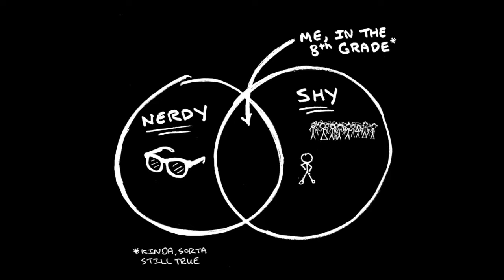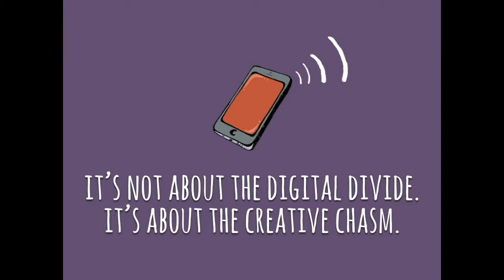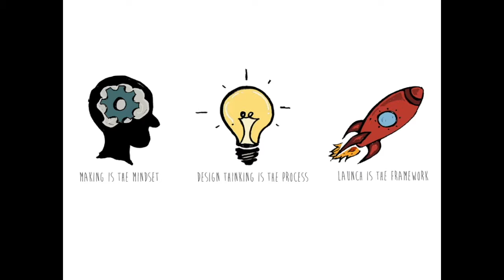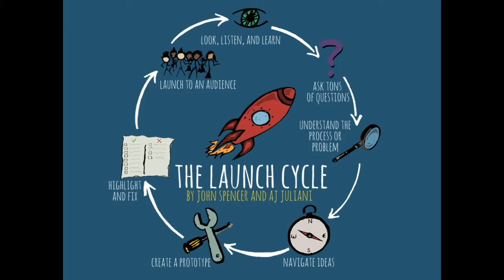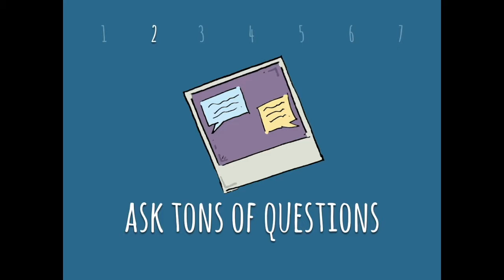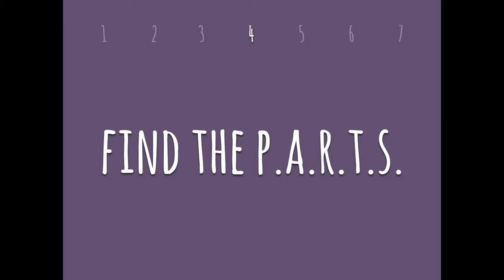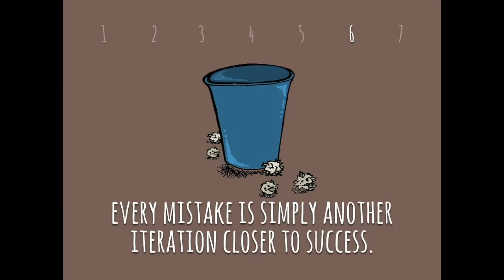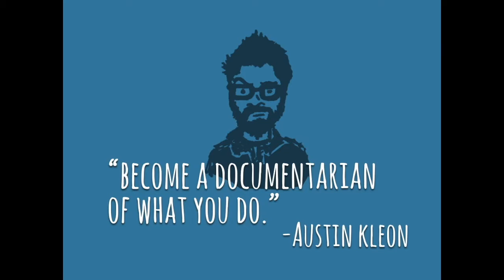Design Thinking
Presenter: John Spencer
How can we get students engaged as critical thinkers, creators and makers? Learn about design thinking and how the LAUNCH cycle can be a framework to focus students through the process. 1)Look, listen learn 2) Ask tons of questions, 3) Understand the process/problem 4) Navigate ideas, 5) Create, 6) Highlight and fix and then finally LAUNCH!